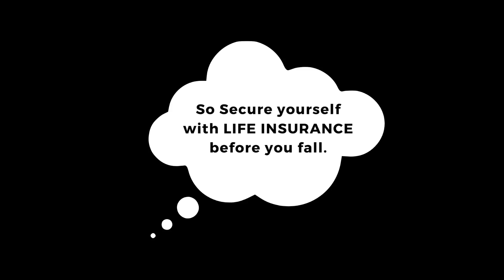NIA Short Video Contest 2024 - Life Insurance by Aditi Jain